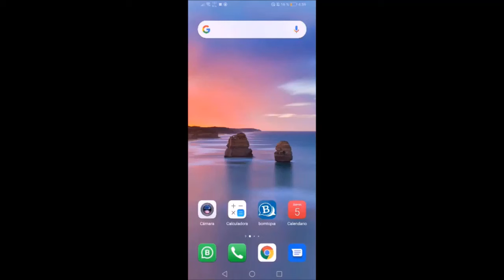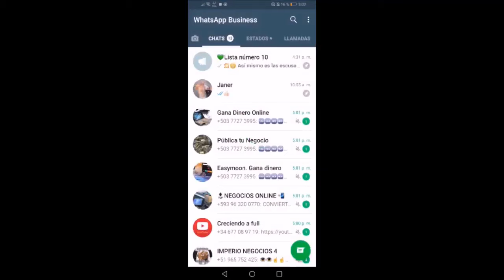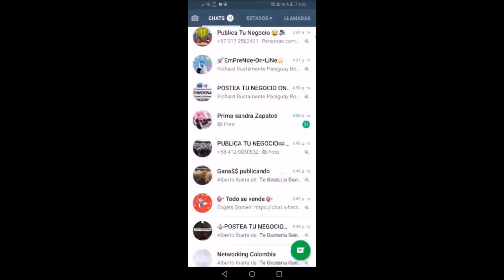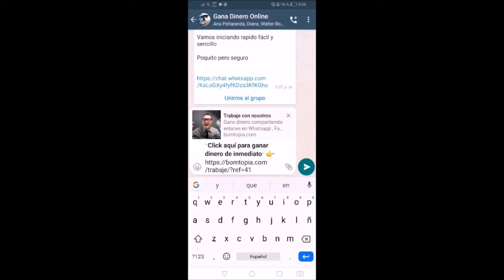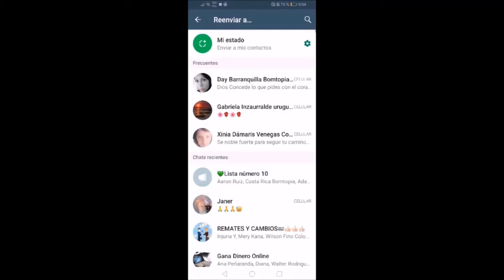✅ Como Ganar Dinero Facil y Seguro en internet | Funciona 100%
✅ Trabajar desde casa para ganar dólares EXTRA Diarios | Inicia hoy activando tus ingresos

Si deseas conocer mas de esta fantástica herramienta , entra al enlace